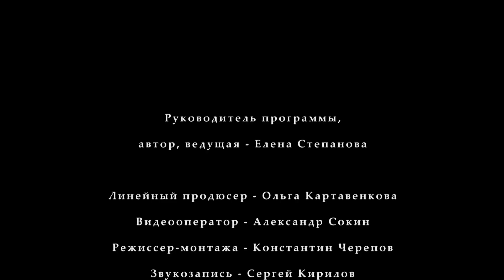«Дом-Фрегат» с панорамными окнами. Личный опыт // FORUMHOUSE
-- Ландшафт участка вдохновил семью Ткачёвых на постройку необычного дома-фрегата. Много дерева и стекла -- основная идея этого дома. Что из этого получилось, смотрите сами. Реклама на Forumhouse: